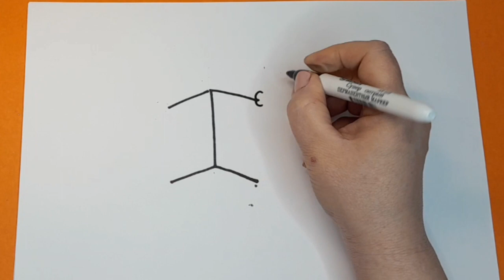How to draw a CUTE CAKE easy and Painting for beginners. Let's draw with me.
Let's Draw and Color a Cute Rainbow Cake together, It's fast and fun. Let's draw.